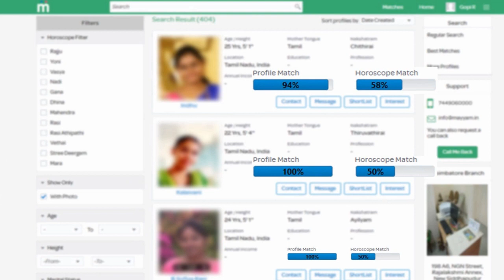Thuppakki 2 | Thalapathy Vijay | AR Murugadoss | Aniruth | Thalapathy Next Movies | 2020 Diwali